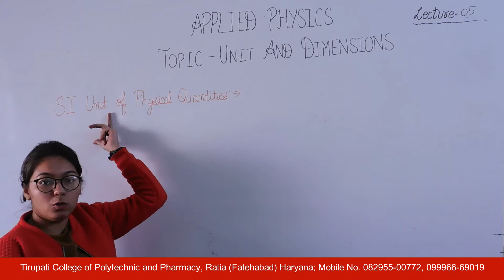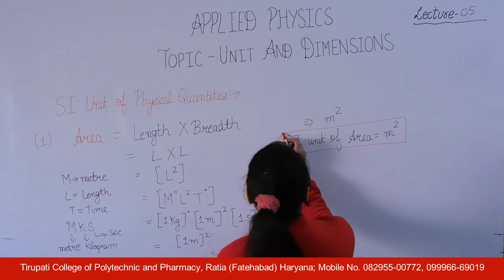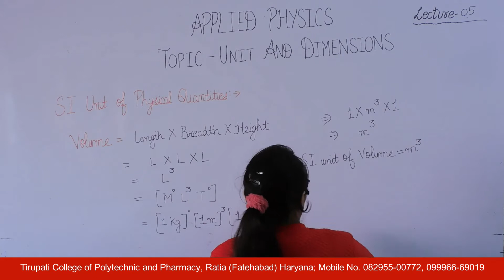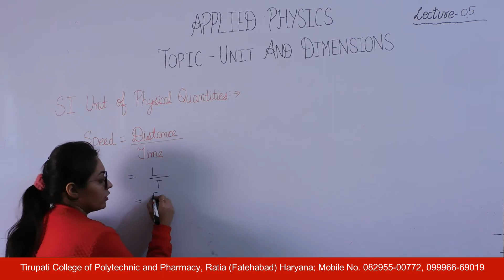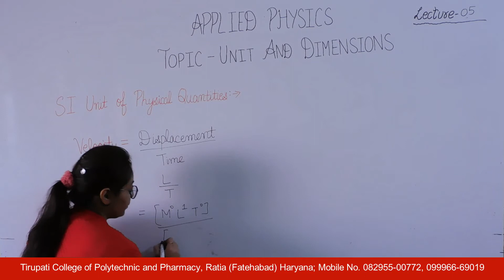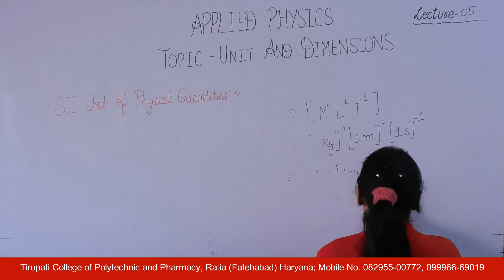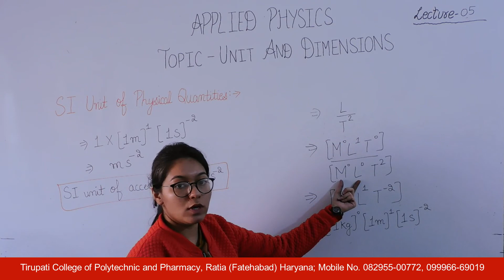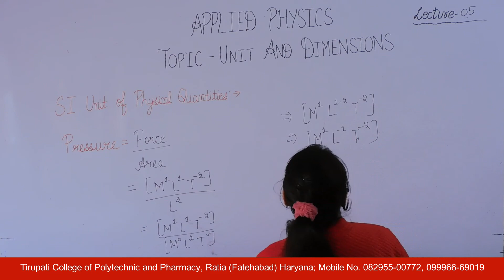Applied Physics; Unit and Dimensions, Lecture 05 HD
Name of Course : Diploma in Civil/Mechanical Engineering
Class : First Year
Subject Name : Applied Physics
Topic :Unit and Dimensions